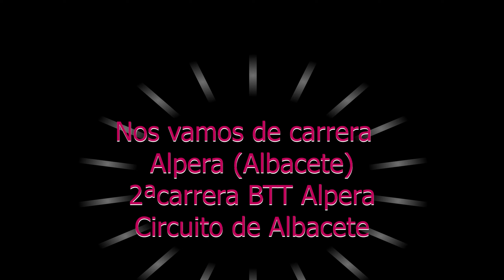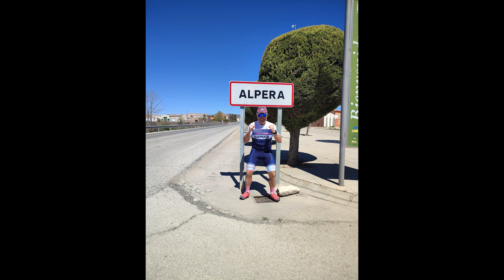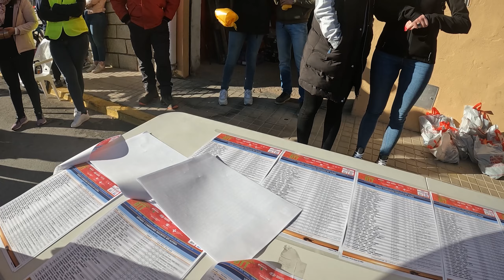BTT Alpera Albacete 2023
Btt Alpera Es la segunda carrera BTT   que  realizan en esta localidad de la provincia de Albacete y que entra dentro del circuito provincial BTT Albacete 2023.
Prueba muy muy wapa, una buena subida de inicio y después bajar como locos por unas pistas super rápidas y con algún sendero que otro, mira el vídeo y opina sobre el circuito.
lets Gooooooooo 🔥🐙🔥💪